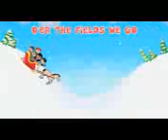Christmas Songs for Children with Lyrics Jingle Bells Kids Songs by The Learning Station YouTu